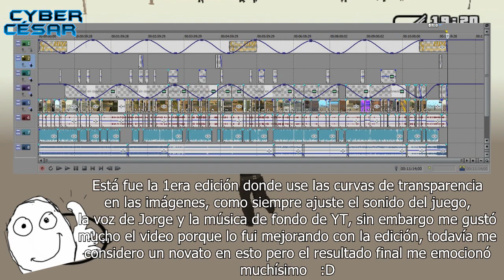GTA SA Nuevo misterio en la comisaria? (Parte 2 Más explicación)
Hola amigos, amigas & suscriptores de YouTube; Hace tiempo hice un vídeo sobre un curioso patrón que seguían los policías del estacionamiento de la comisaria de LS, pero en este vídeo hay más información relevante de como llevar a cabo el curioso patron.

ƮƟƊƟƧ lƟƧ ƊƏƦƏƆhƟƧ ƦƏƧƏƦvĄƊƟƧ

No olvides apoyar mi canal si te gusto el contenido. Gracias por leer la descripción :D